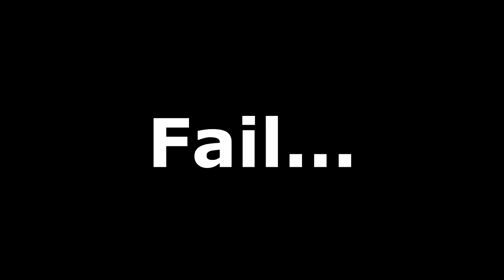GTA 5 BMX Tricks #1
In this video i am starting something a little different GTA 5 BMX Trick Videos! There will be many more in the future.